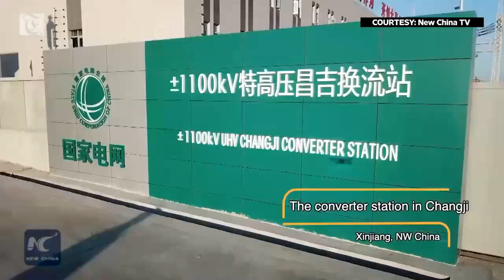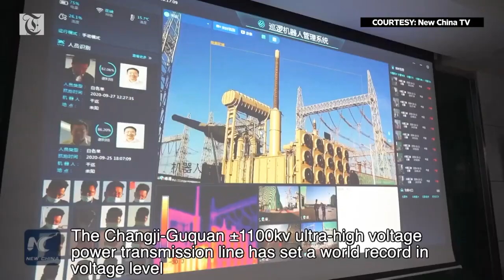5G Tech Assists in Maintenance of Converter Station in Xinjiang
Power of 5G Technology: The 5th generation mobile network is being used in the maintenance work of a converter station in Changji, NW China's Xinjiang, to ensure the smooth workflow of an electricity transmission project.